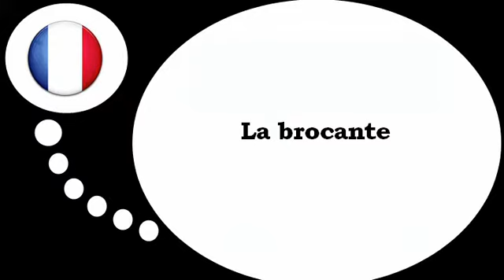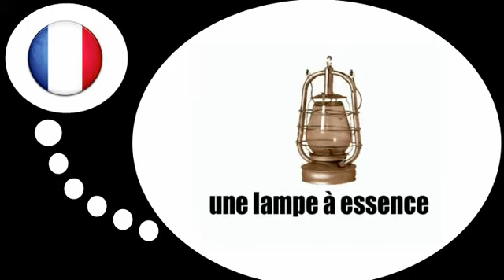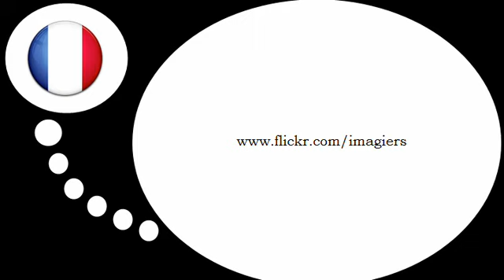Fransk for Dansk = Loppemarkedet